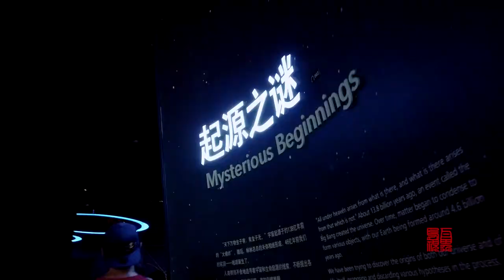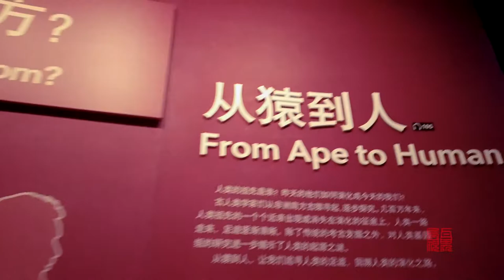Shanghai Natural Museum上海自然博物馆